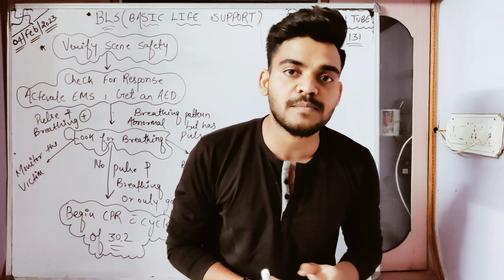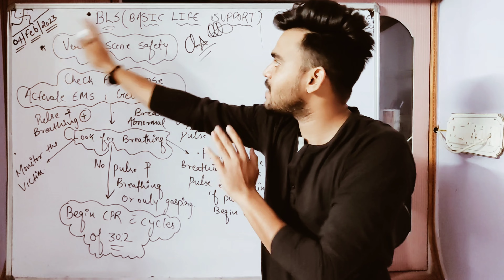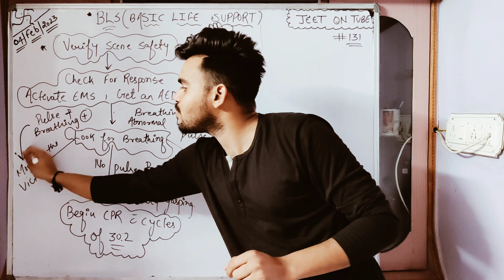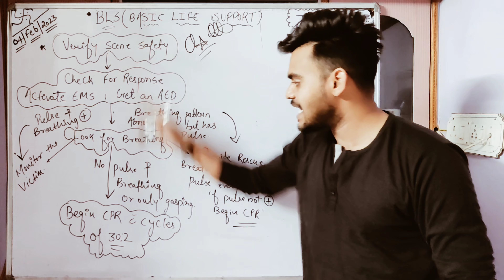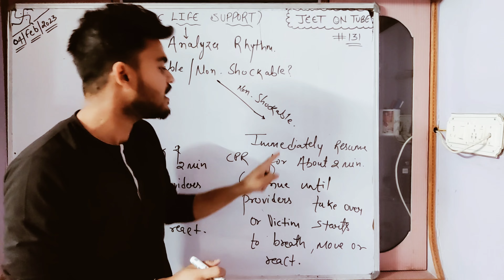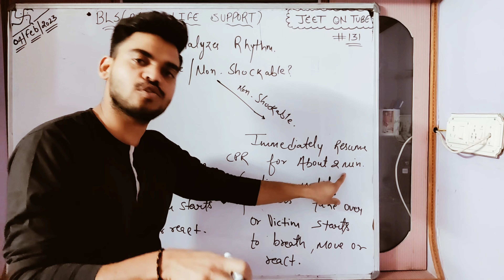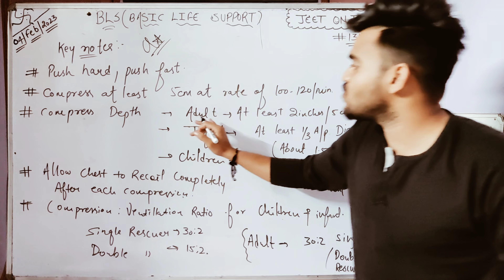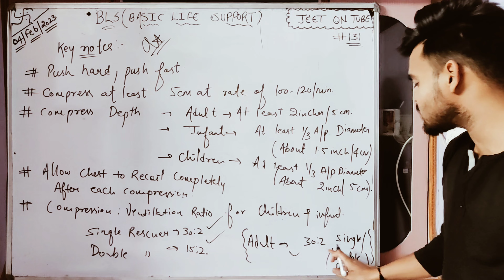Basic Life Support BLS #131 | Most Imp. Topics | NCLEX | NORCET| CHO| RRB| SGPGI| RML | Jeet On Tube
EXAM MAI AANE WALE SABHI IMPORTANT QUESTIONS OR NURSING SUBJECT KI CLASSES TOPIC WISE OR SATH MAI MORNING NURSING DOSE ISS YOUTUBE ,TELEGRAM OR INSTAGRAM CHANNEL PE DAILY UPLOAD KI JATI HAI.
LINK  NEECHE DI GAYI HAI SABHI CHANNELS KI

INSTAGRAM ID
👍-  Nursing officers hub